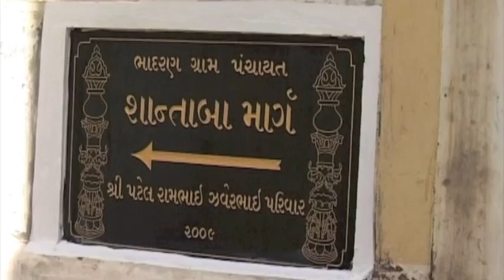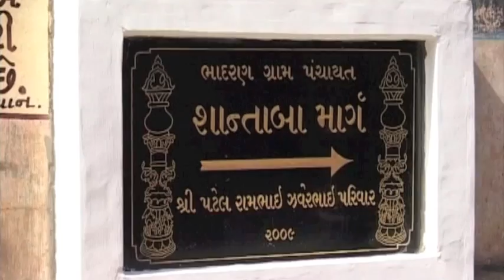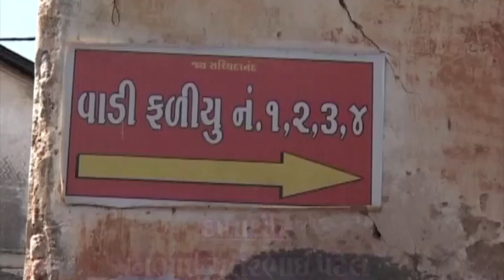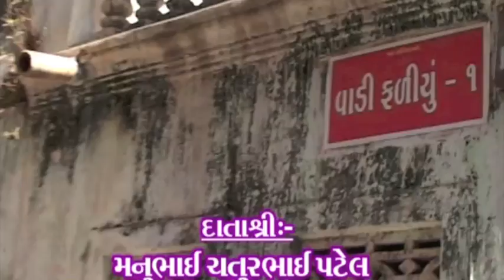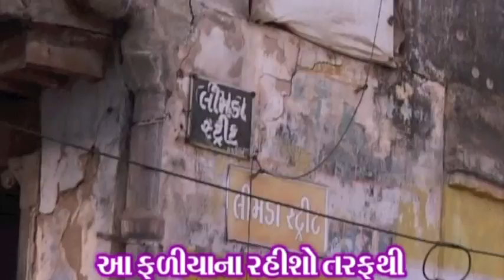Bhadran Paved Streets-Part-3